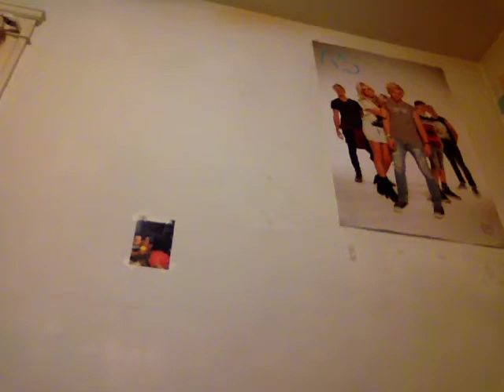Bean boozled challenge!